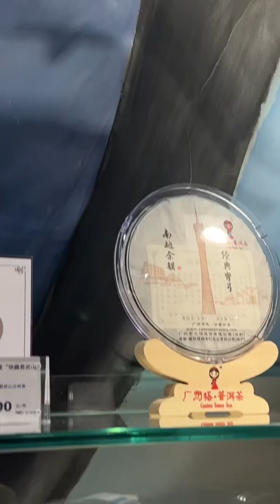March 15, 2022